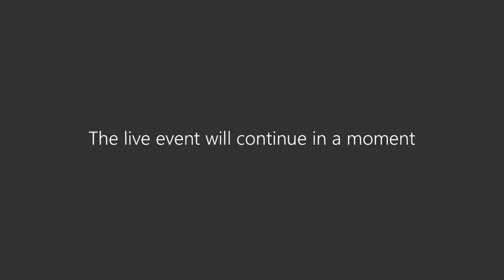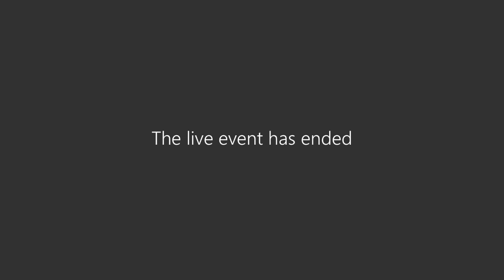Faculty and staff online town hall with Principal Patrick Deane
Principal Patrick Deane held an online town hall for faculty and staff on May 13, 2020 to discuss the current Covid-19 situation and plans for the future. Moderator: Stephanie Simpson, Associate Vice-Principal (Human Rights, Equity and Inclusion)